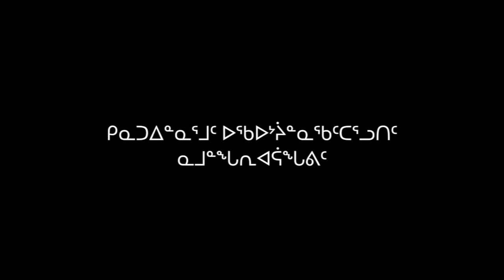Active and Safe -- On the Land (Inuktitut)